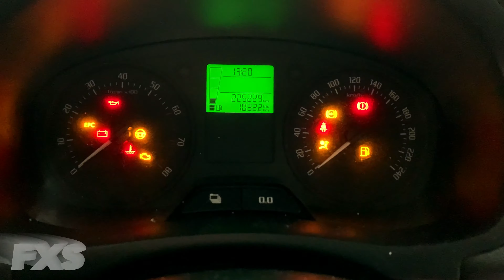Skoda Fabia 1.2 HTP - Engine & Exhaust Sound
Engine & Exhaust (Start up and revs) sound of Skoda Fabia 1.2 HTP 44kW 2010 in 4K 60FPS from four different places. From back, inside, with opened hood, and near the exhaust.

Specifications of this vehicle:

🡆 Engine:
• Maximum power output: 60 PS (59 bhp) (44 kW)
• Maximum torque: 108 Nm (80 ft·lb) (11 kgm)
• Engine type: naturally aspirated petrol, 1.2 litre, 1198 cc
• Number of Gears (manual transmission): 5

🡆 Performance:
• Acceleration 0-100km/h: 16.5s officially, our goal will be soon published as new video to our channel
• Acceleration 0-155km/h: officially not specified, our goal will be soon published to our channel

🡆 Fuel consumption:
• 7.5 L/100km - urban
• 4.7 L/100km - extra-urban
• 5.7 L/100km - combined

🡆 Dimensions & weights:
• Wheelbase: 2451 mm
• Track/tread (front): 1433 mm
• Track/tread (rear): 1426 mm
• Length: 4000 mm (4 m)
• Width: 1642 mm (1.6 m)
• Height: 1498 mm (1.5 m)
• Kerb weight: 1090 kg

🡆 Bodywork:
• Body type: 5 seater hatchback

FXS specialize in testing all of the vehicles available. We often upload car acceleration test videos and so on.